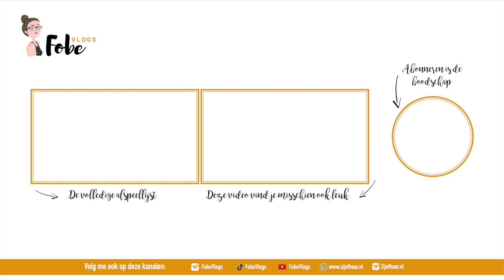Mijn ervaringen met een menstruatiecup 🍂 Heerlijke herfstvlogs #27 | FobeVlogs 139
║BESCHRIJVING║
In deze heerlijke herfstvlog deel ik mijn ervaringen met een menstruatiecup, deel ik mijn composteerverhaal en ga ik bowlen.